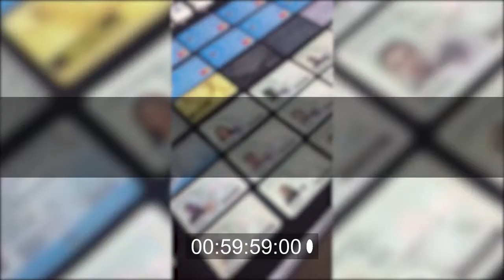ESCUCHA BANDA DE NARCOCLONADORES 3